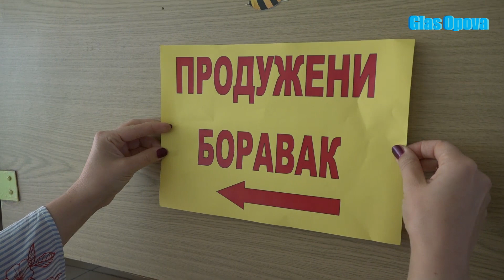PRODUZENI BORAVAK U OS DOSITEJ OBRADOVIC OPOVO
Opovo, 23. oktobar 2019;
Svečanim presecanjem vrpce zvanično su otvorene prostorije za dnevni boravak u opovačkoj osnovnoj školi. U pitanju je projekat sa čijom realizacijom se stratovalo početkom juna, a čiji rezultat su dve potpuno renovirane i opremljene učionice od kojih je jedna namenjena učenju i pisanju domaćih zadataka, a druga za odmor i igru. Pored vaspitnog nadzora, u okviru produženog boravka deca će imati i ručak.